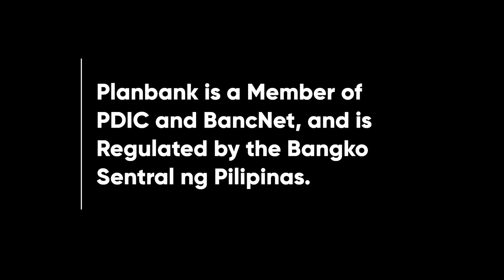Planbank Radio Ad 2022 43s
This is the 2022 Radio Ad for Planbank, a Rural Bank in Cavite, Batangas, and Laguna.

DRPS Two 2672: Planbank Radio Ad 2022 43s